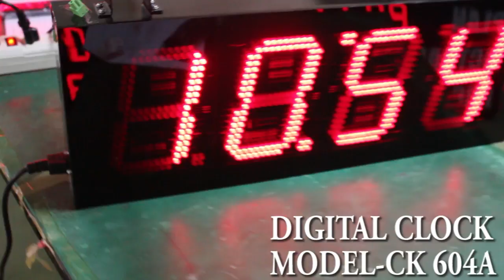373 รีวิว Digital clock ck 604a